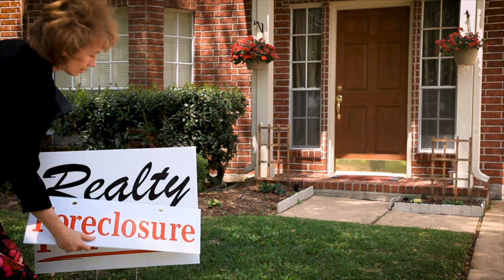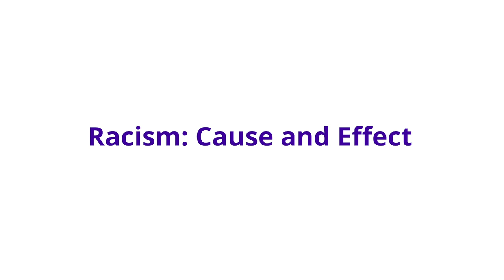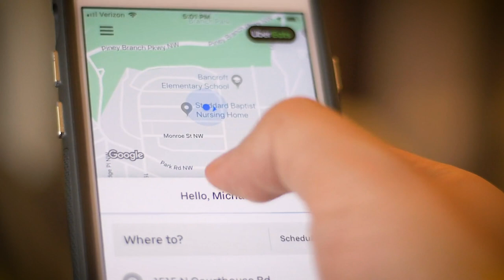Urban Planning in the 2010s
A first draft of the urban planning history of the 2010s.